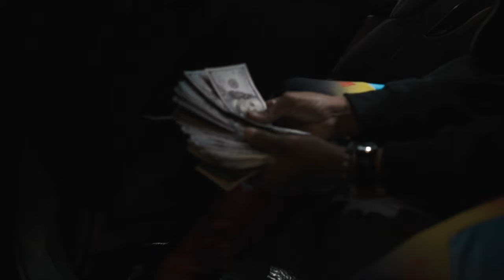King Musa - Win (Official Video) Shot